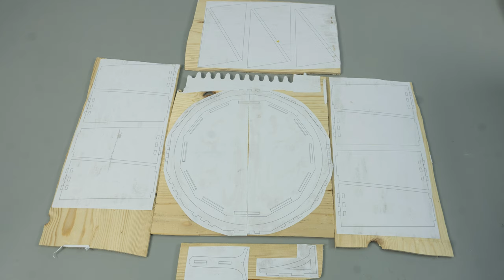AMAZING mini house of birds - DIY creative wood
*The product is made from pine wood !